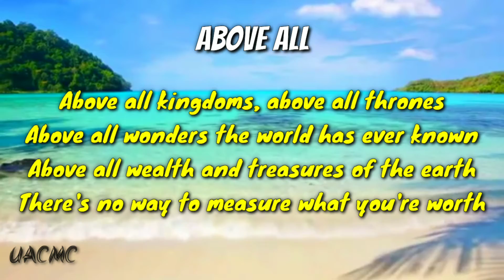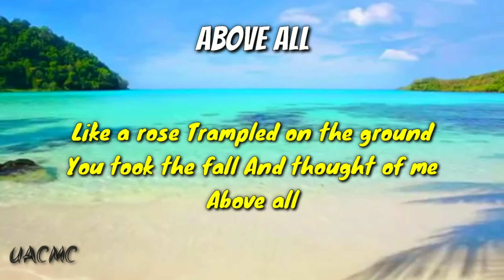ABOVE ALL with Lyrics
Crucified
Laid behind a stone
Like a rose
Trampled on the ground
Above all

Crucified
Like a rose
Above all

Crucified
Like a rose
Above all

Like a rose
Above all